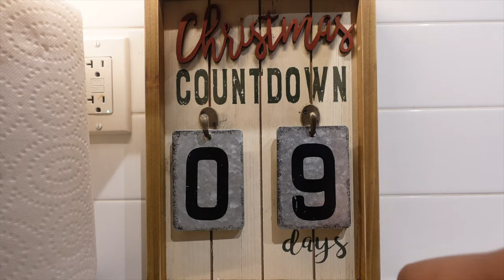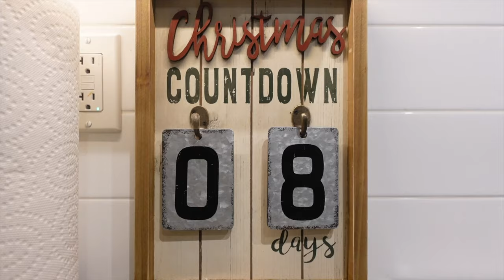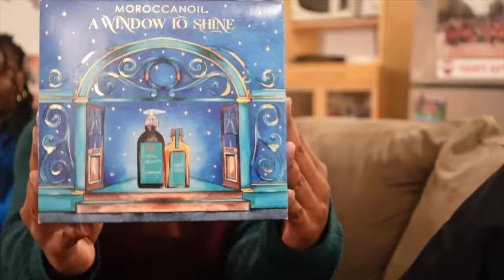VLOGMAS #5 | Briar's Surprise Birthday Dinner + Christmas Week + Secret Santa with the girls + more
Hi lovessss!
Change the Video to watch in 4K :)

FAQ:
Name: Emmerly Tinglin
Age: 23
From: Toronto, Canada
Camera: Sony ZV-1